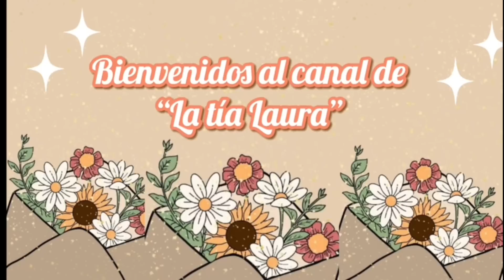Recetas👩‍🍳+Calificación del pozole🤭+ Guardando el mandado